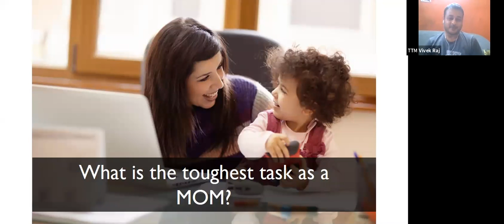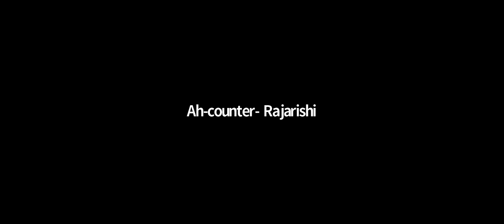Meraki 79 TT Spkr 7 TM Arthi